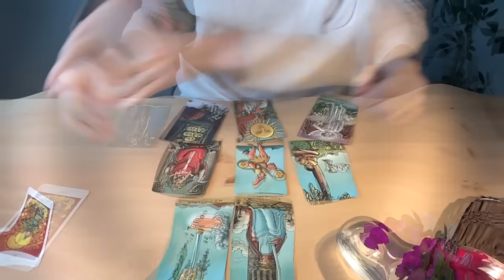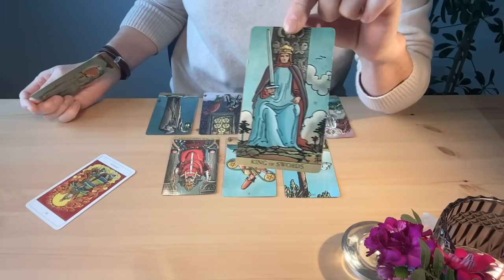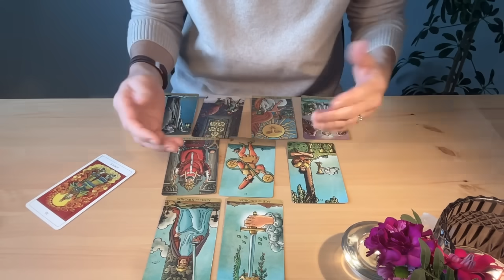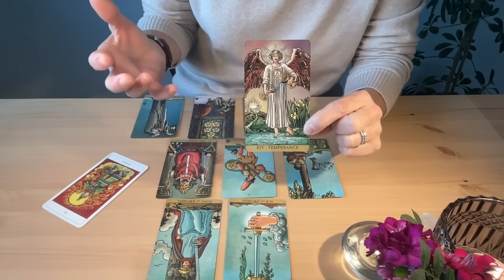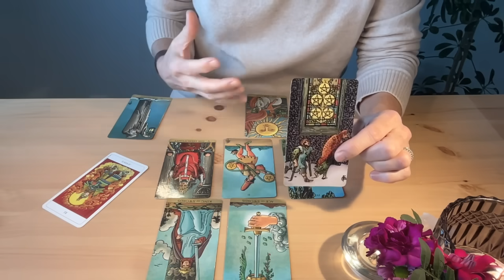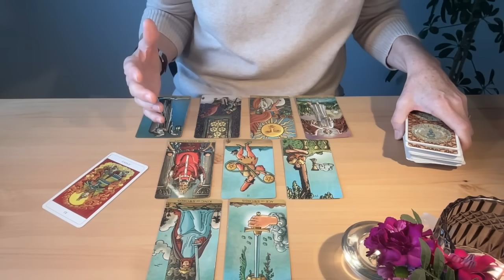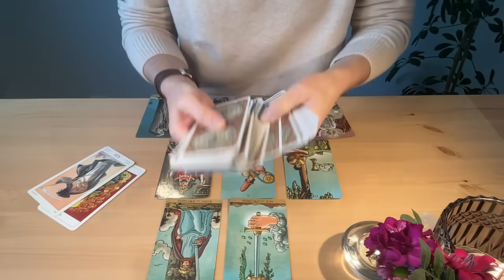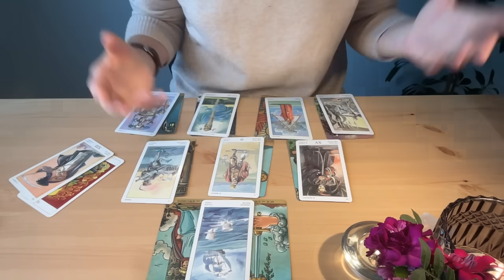SAGITTAIRE février 2024 ~ Une expérience enrichissante !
Découvrez la lecture intuitive mensuelle :
La guidance pour le signe, ascendant ou Lune en SAGITTAIRE
Titre de l'extension : "Avec foi et confiance !"